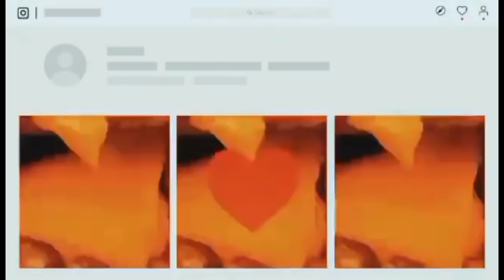JUST IN disney !!!